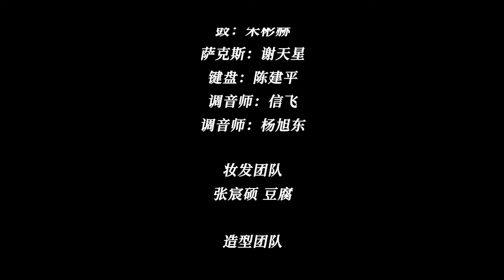【紀錄片】0715德陽藍鯨音樂節72hrs紀錄片｜俏皮《周震南 Vin Zhou Channel》